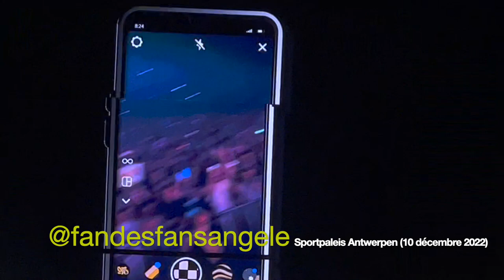Angèle - Amour, haine & danger (Sportpaleis Antwerpen 10 décembre 2022)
Angèle - Amour, haine & danger (Sportpaleis Antwerpen 10 décembre 2022) @angele_vl ❤️❤️sportpaleisantwerpen